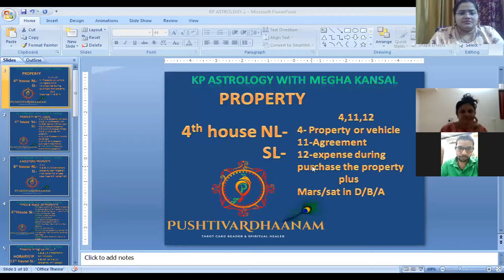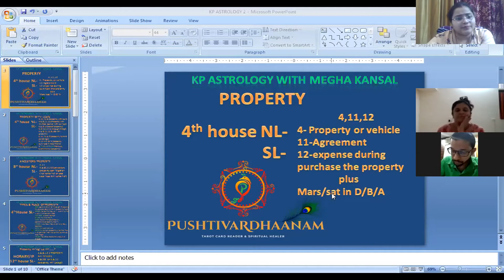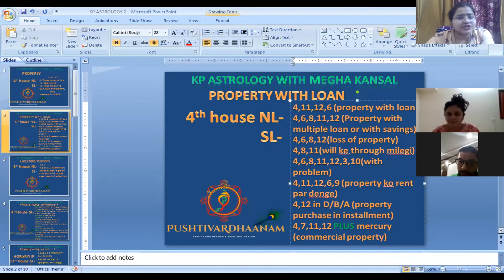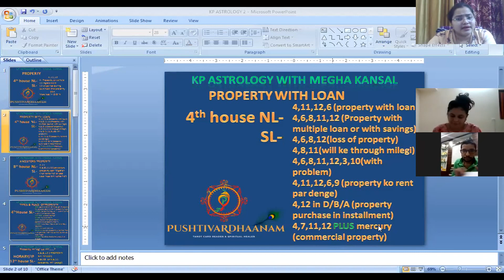Learn online KP astrology in hindi zoom live session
KP ASTROLOGY Live session on zoom*
*learn about your destiny pattern i am announcing this workshop
*Professional Astrology* (includes manual & certificate)
After joining this workshop you can easily predict the things for any person..
 *you will be learning it from the very basic we will learn it from very zero even if you don't know anything of astrology but u are a passionate learner then this is the workshop for u 15 days class n after 15 days you will start giving predictions*
What all is cover..?
🌞What is Astrology
🌞House significations
(Family members, each activity of house)
🌞Each planets & its karaktatva
🌞What is Retroget & each period of planet
🌞What are the planets , Lumaries & nodes
🌞Explanation of North chart & South chart
🌞Zodiac & its meaning
🌞Star/constellation/nakshatra
🌞Sublord & how to calculate it
🌞Aspects
🌞Rulling planets & how to work with it
🌞calculate the near by dates for the events
🌞Predict throughout the life with which thing you will be connected & what will be good or what will be bad in your life.
🌞How to select Gemstone
🌞How to read the script of MahaDasha & anter dasha
🌞How to calculate first letter of your spouse
🌞how to select any single options when choices are available
🌞which colour u can wear & which clr to avoid as per astrology
🌞Remedies, BTR, Horary n much more
Venue: Zoom
Includes practice session
For more details
*Megha kansal Tarot card Reader & Spiritual healer*